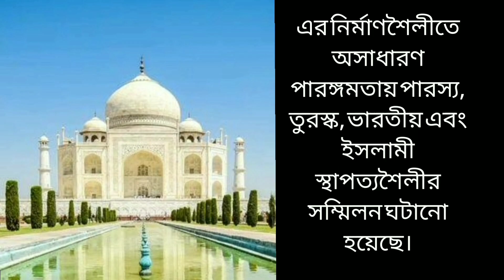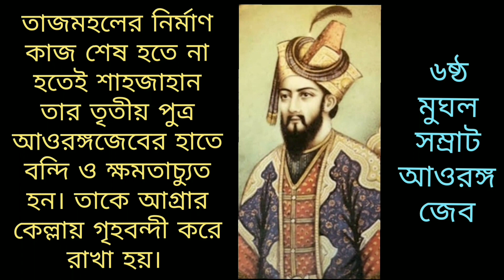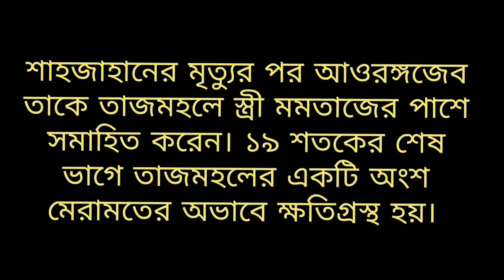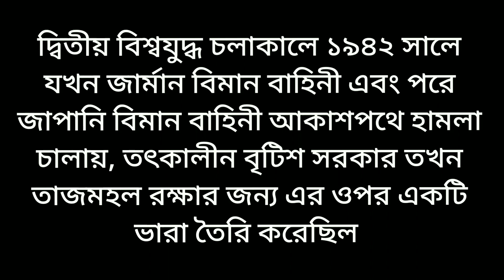তাজমহলের ছোট গল্পকথন। শিক্ষা মূলক ভিডিও চিত্র।